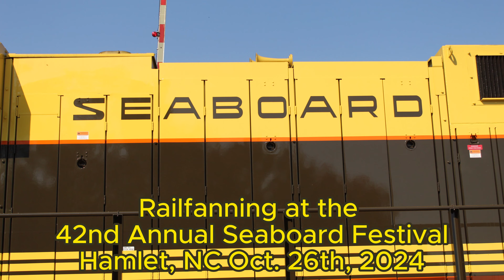Railfanning at the 42nd Annual Seaboard Festival in Hamlet, NC | Oct. 26th, 2024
Filmed 10-26-24

Slight blur but it will do. Saw some trains including a Herzog Automatic Conveyor Train with a flared SD70AC shoving into the yard. Overall it went pretty well for my second outing with the camera.

CSX L703
Wilmington, NC - Charlotte, NC
Engines:

CSX L702
Charlotte, NC - Wilmington, NC
Engines:

CSX L???
??? - Hamlet, NC
Engines:
CSX 3293 (ET44AH)
CSX 4270 (SD70AC)

CSX ?
Hamlet, NC - ???

CSX W096
??? - Hamlet, NC
Engines:
HZGX 40224 (Ballast Unloader)
CSX 4702 (SD70AC)